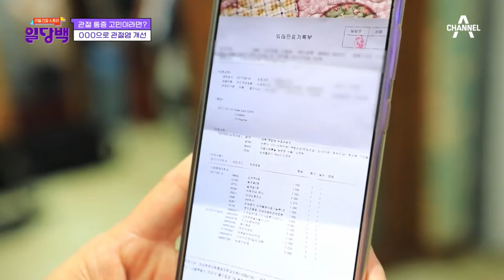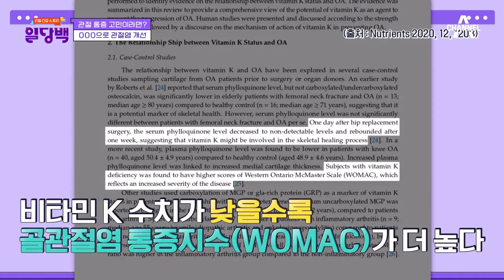[건강PICK] 관절염 아내 끌고 등산 가는 남편💢 무릎 관리 놓친 아내의 최후😱😱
📌 일당백 26회(22.06.13)
00:00 남편을 피하는 아내?
11:48 아내의 비밀
16:22 올바른 관절 관리법
23:43 관절염 개선 식단